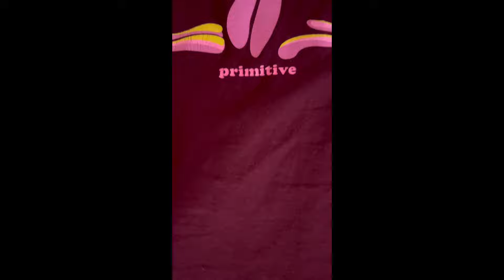Dj AudioVAMP - When U Love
The 2nd single from the funk album VENDETTA, ‘When U Love’. Just in time for Valentine’s Day. The Uncanny AudioVAMP drops a love ballad for all you lovers, directed by Downside Upp, featuring model Stephanie Step. This is for the lover ❤️ in you. ENJOY!